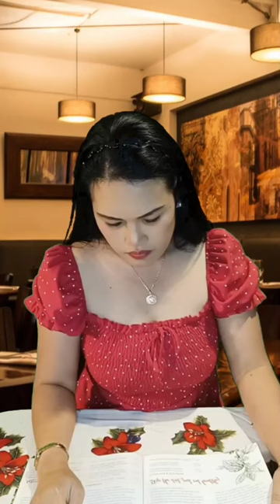When the waitress asked if I wanted my pizza cut into 4 or 8 pieces.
Please Like 👍 & Share ✔ if you enjoyed watching it. :)